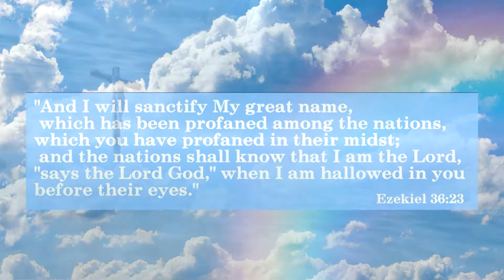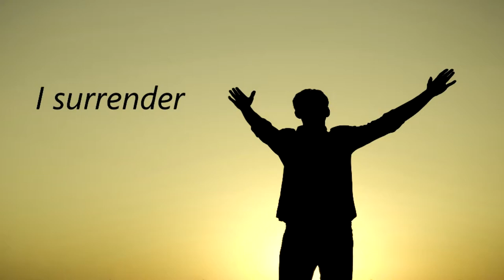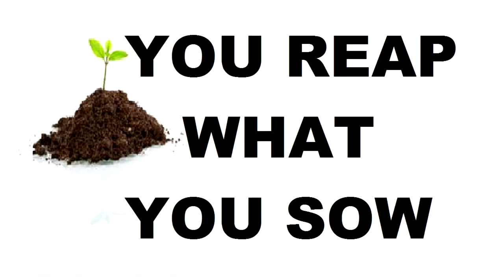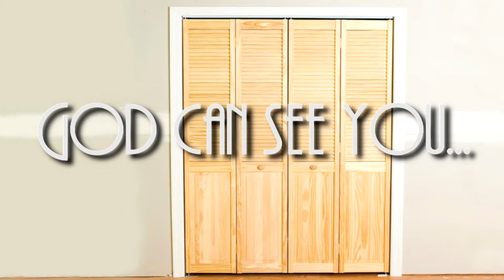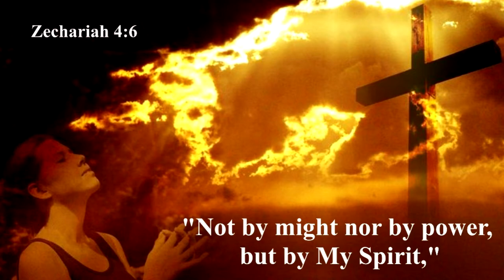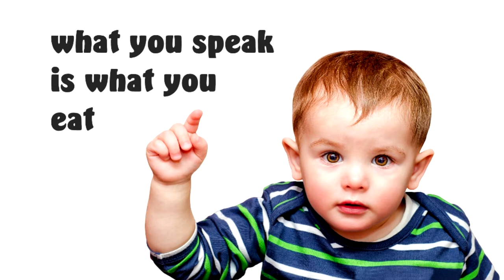Ministry of the Spirit